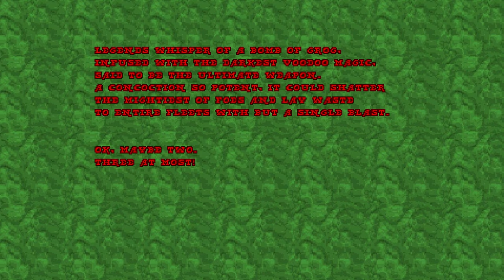Pirate Doom II - Secret Map32: House of Voodoo [ Doom II Mod ] 100% (2024) | 4K/60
Ahoy, mateys!

Ten years have passed, beards and mustaches have grown, and here is Pirate Doom II! It is a 32-map MBF megawad of tiny to medium-sized maps, with some occasional big maps. It starts fairly easy even on UV difficulty, but the last maps can be challenging. This time, everything works basically just like standard Doom, with minor changes to some weapons and monsters.

Version: Pirate Doom II v0.6 (GZDoom v4.10)